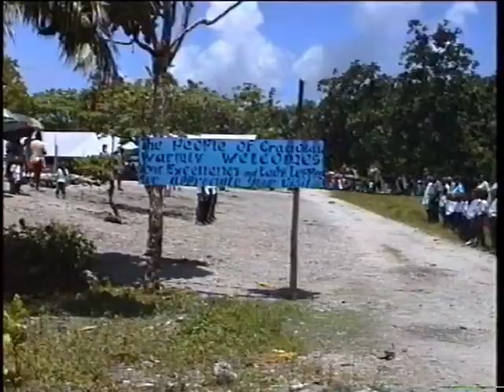Graciosa Bay, Nendo Island 1994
Governor General, the late Sir George Lepping  tour of Temotu Province 1994